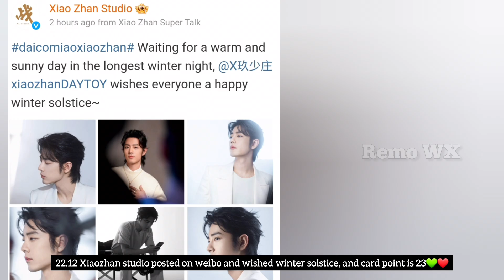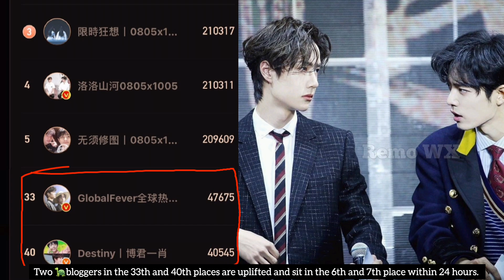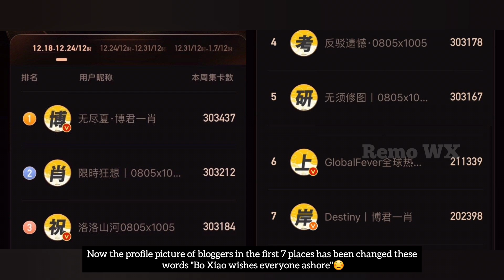bjyx- Yizhan CP always do miracle💞 Turtles are always on top💛🐢 how hard the turtles work🔥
Recent🍬🍬, sorry to late update, I'm not feeling well that's why the post is late☺️